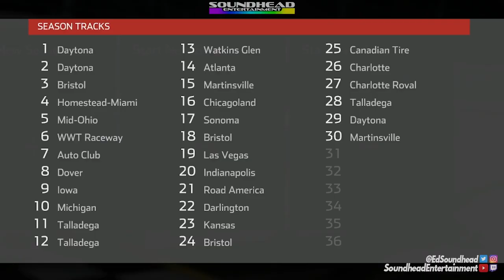Best of 2020 | Soundhead Entertainment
With 2020 now nearly a full month behind us, cmr101dude takes us on a look back through some of the best moments from the Soundhead Entertainment channel from one of the wildest years in recent memory.

Video Creator: cmr101dude
Editor: cmr101dude